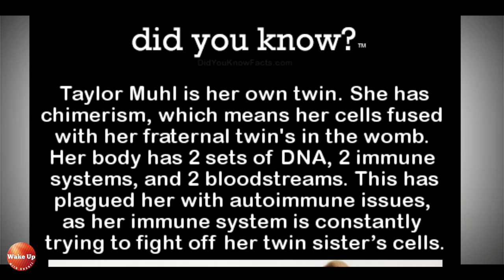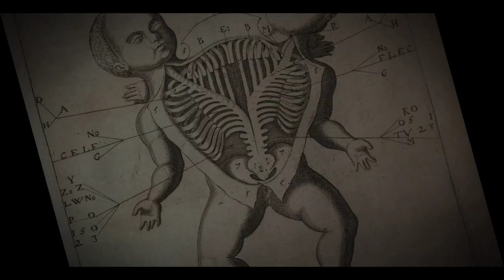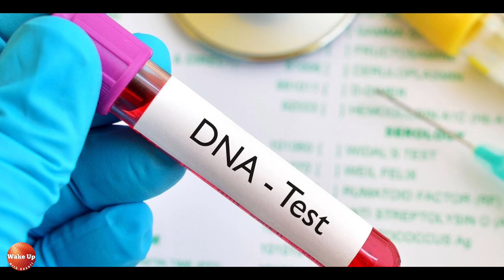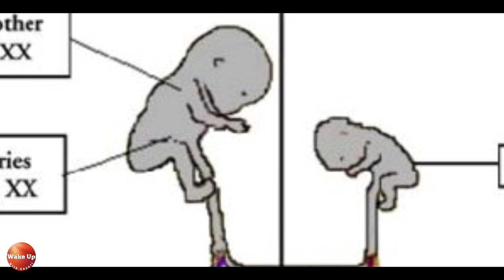Human Chimeras | Explained in Malayalam | Wonder of Science | Wake Up with sayuri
Human Chimeras!!!

Could ur twin be actually live inside u?? Ys.. It is possible if  u are a chimera and u have a condition called chimerism, ie a single organism composed of cells with different genotypes. In this video, we explore the idea of human chimeras.

Biological chimeras were once thought to be rare, but modern genetics has shown us that these genetic mashups are so common. U can see 2 real life stories in this video that will take u to the mysterious side of science.